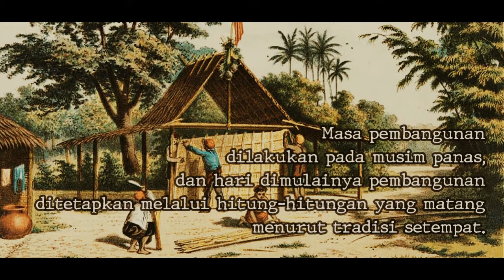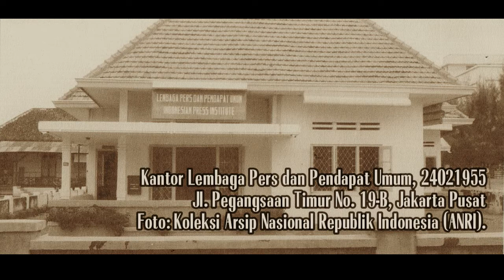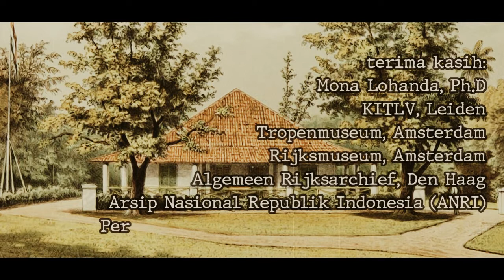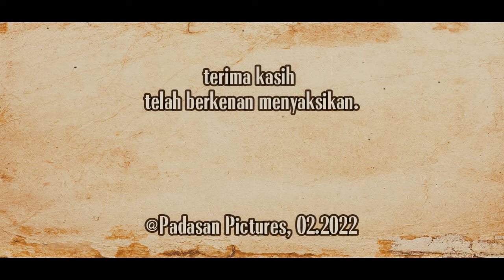Rumah Tua Pribumi (3) ~ Desa Ragajaya | Plesir Sejarah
Seri Rumah Tua Pribumi menampilkan rumah-rumah milik Kaum Pribumi di wilayah budaya Betawi dan sekitarannya. Rumah-rumah di masa lalu dibangun dengan memenuhi syarat-syarat tradisi yang dikenal di masyarakat kala itu.
Pada Bagian 3, seri ini menampilkan rumah di Desa Ragajaya, Citayam. Video direkam oleh Chairil Gibran Ramadhan pada 3 Juli 2016.

Musik pembuka dan penutup diambil dari intro lagu Ajoen-Ajoen yang dibawakan oleh Orchest Kerontjong Eurasia, 1928.

1. Birth of A Hero
2. Epic